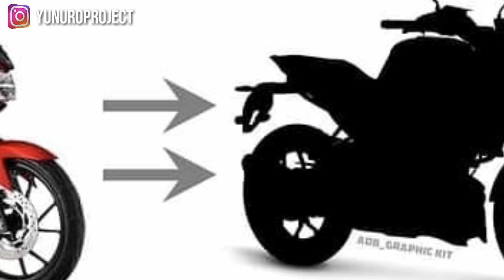TIDAK MAU KALAH DENGAN CB150R STREETFIRE 2021, YAMAHA SIAPKAN ALL NEW VIXION 2021 !?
Hi Gaess,

Pastinya yamaha tidak mau kalah dengan kompetitor, dan ternyata diam-diam yamaha telah menyiapkan all new yamaha vixion 2021 !? untuk mengalahkan all new honda cb150r 2021. Seperti apa detail nya langsung cus tonton video nyaa.